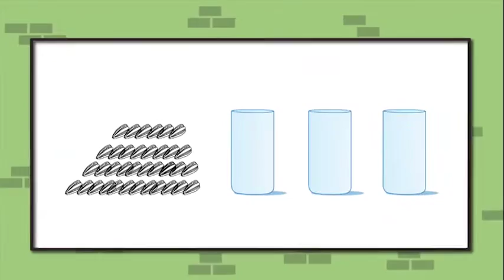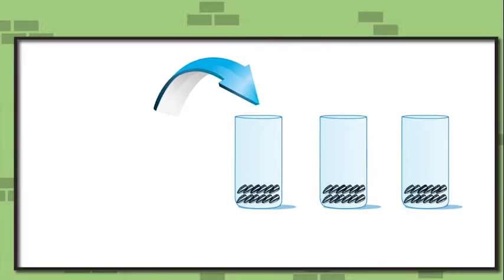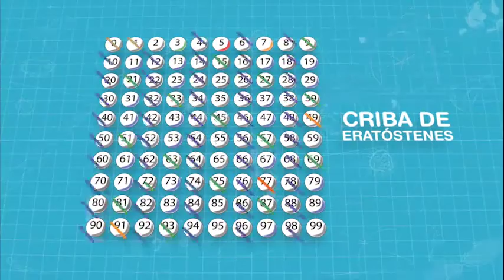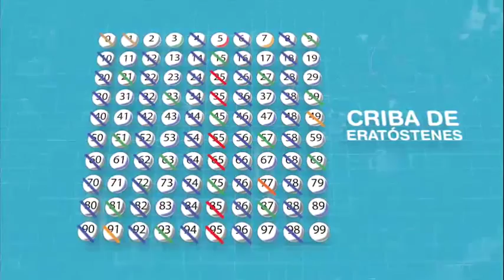Orientaciones matemáticas 3 2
Orientación sobre cómo usar la caja de herramientas del día E, tomando como ejemplo una situación de reparto. Se escoge dentro de la matriz de referencia del grado tercero. "Usar operaciones y propiedades de los números naturales, para establecer relaciones entre ellos en situaciones específicas. Se propone  a los docentes que planteen en su aula situaciones de reparto, por ejemplo semillas en recipientes. Se sugiere identificar la manera cómo los estudiantes resuelven el problema, haciendo variaciones progresivas de la situación, y la necesidad de pedirles que hagan registro de sus estrategias.